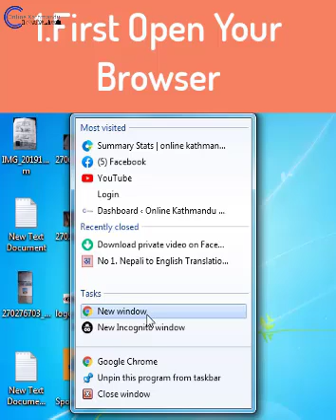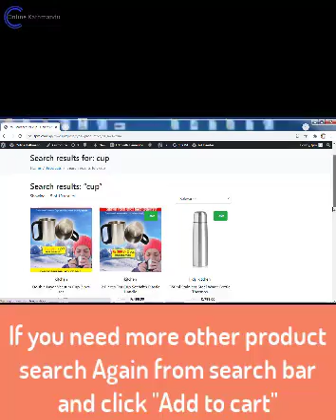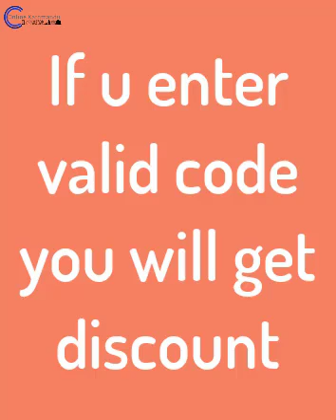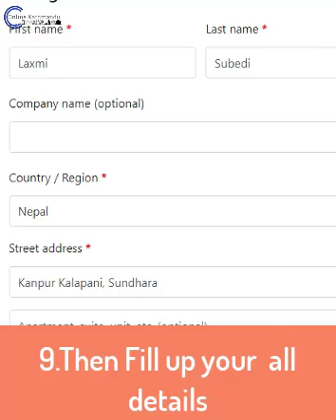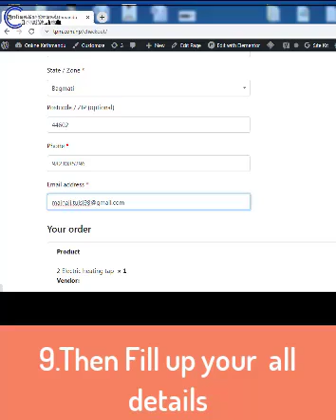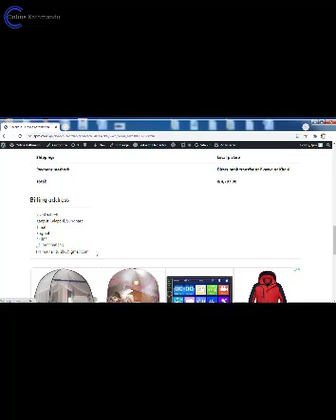HOW TO ORDER ONLINE FROM ONLINE KATHMANDU lll Online kathmandu order confirmation process ll